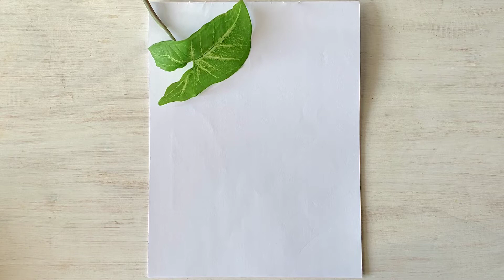What can you draw in 5 mins? Day 28 (Daily video).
I upload a new video everyday, where I draw something new each time. I'll give myself 5 minutes on a timer to draw, even if the drawing is not complete. Keep in mind that the drawings aren't meant to be masterpieces of perfection, rather more of a study in consistency and effort for putting in daily efforts towards a greater goal.